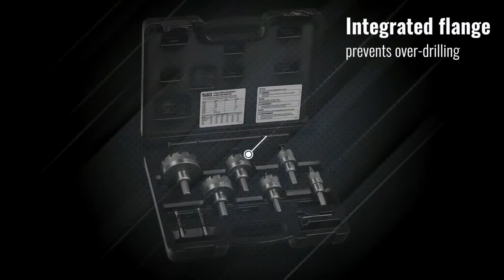Hole Saw Kit, Master Electrician Hole Cutter, 8-Piece (31873)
This hole cutter kit cuts quick, precise holes in a variety of materials. Includes six commonly used size plus two extra pilot bits.